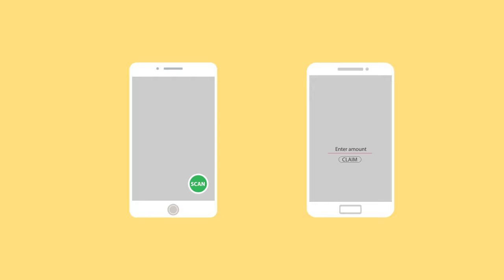PayEasy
This is how to make transacting EASY in Zimbabwe with nothing but a camera enabled smartphone and a mobile money account.